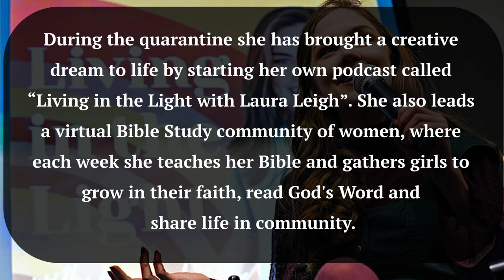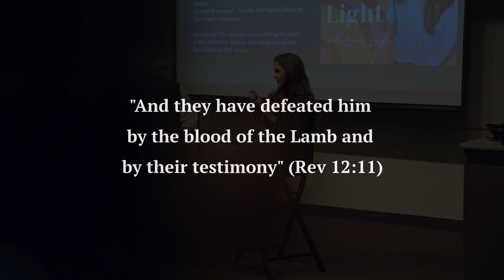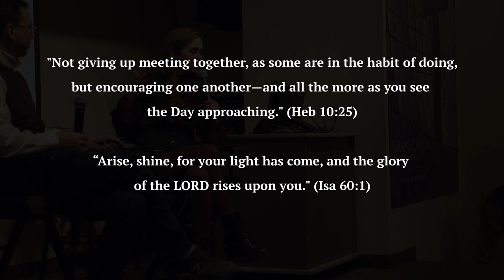GCU Hosts Actor’s Life Session with Laura Leigh Turner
American actress, Laura Leigh Turner visited GCU’s campus to speak with drama and theater students in the College of Arts and Media. Laura Leigh Turner is a TV, film and Broadway actress as well as the host of her own podcast, “Living in the Light with Laura Leigh.” In this session, Turner speaks to GCU faculty and students about the process and discipline of acting, and how her Christian faith guides her in everything she does.